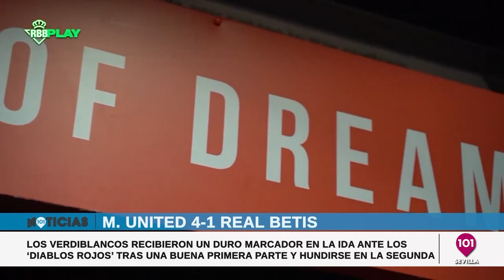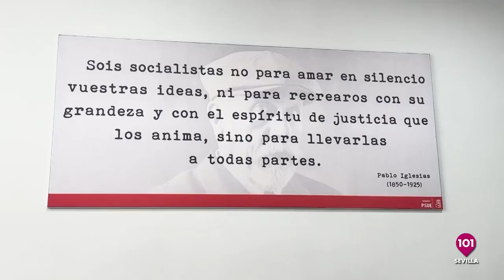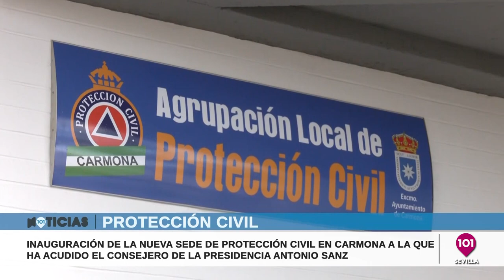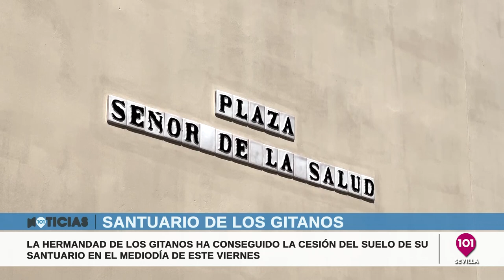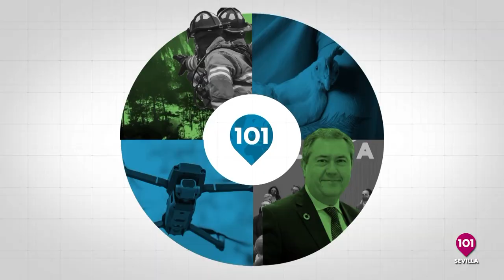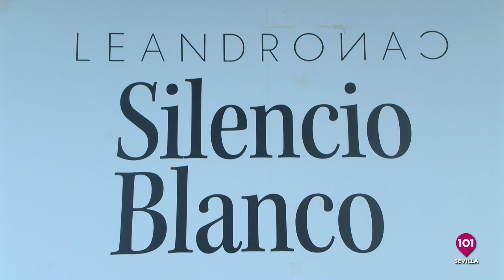Noticias Sevilla 10 marzo | Toda la información de la provincia de Sevilla